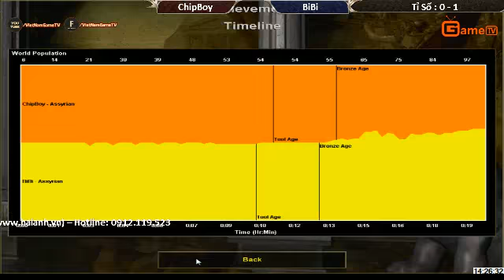Trận 2 Luyện tập giải AOE Việt Trung thể loại solo Assyrian ChipBoy vs BiBi ngày 29 6 2017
Giải đấu AoE Việt - Trung 2017 khởi tranh vào tháng 07/2017. Xin cảm ơn các đơn vị tài trợ đã tham gia đồng hành cùng giải đấu: Nhà tài trợ Kim Cương: M88 Nhà tài trợ Vàng: Playonline.win, Sơn Sakura, F88 và OTOLUOT.VN. Nhà tài trợ Đồng hành: Arena Group, NEWMEN Việt Nam, Hải Anh Computer và Pegasus Club